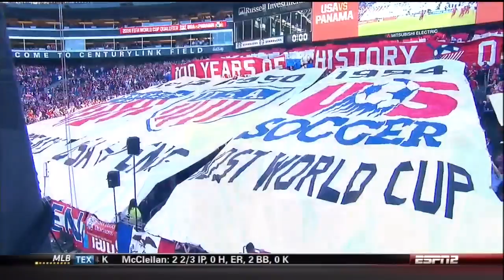USMNT Panama 2013 wcq hex usa full game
A world cup qualifier in seattle at last! As enjoyable a day as usmnt fans would have in 2013.